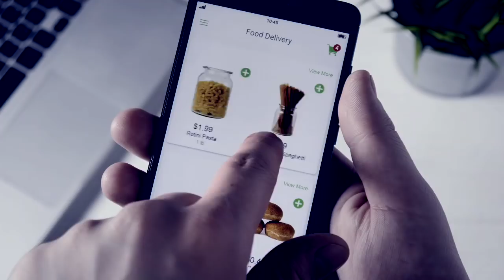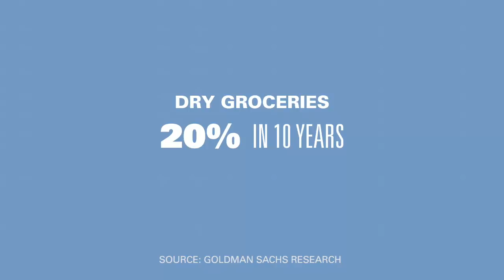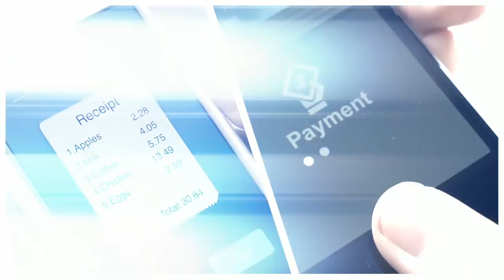The Long & Short of It: The Forgotten Middle Aisle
Sales of the non-perishable goods you usually find in the center aisles of supermarkets are moving online as consumers opt for fresh foods on the store’s perimeter—and adding to the pressure for traditional middle-aisle sales is the rise of natural, organic foods from smaller upstart brands. Goldman Sachs Research’s Jason English explains the accelerating trend and how both eCommerce and grocery players are adapting.